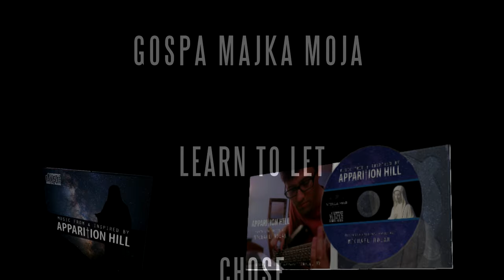Apparition Hill Soundtrack CD Sample